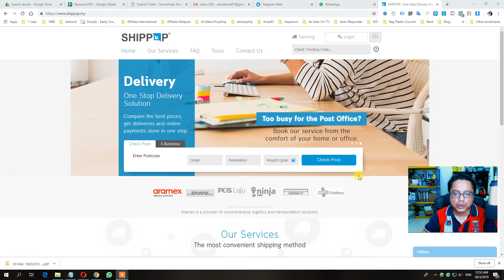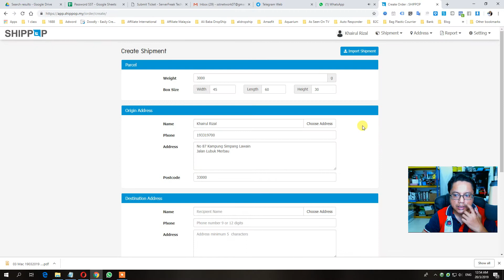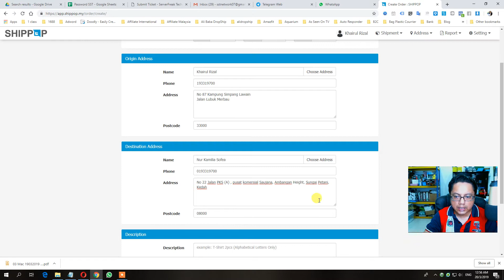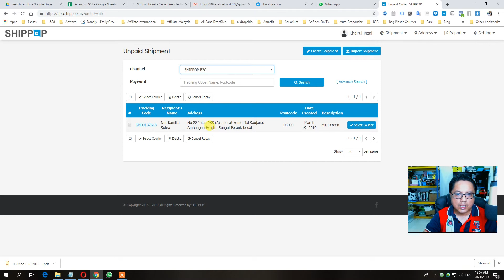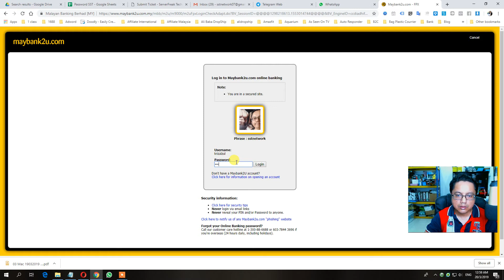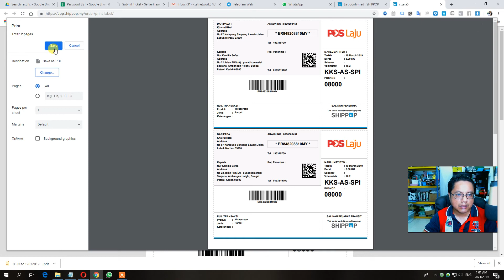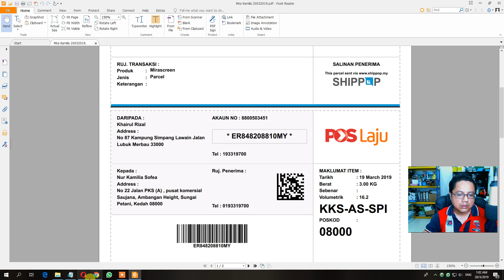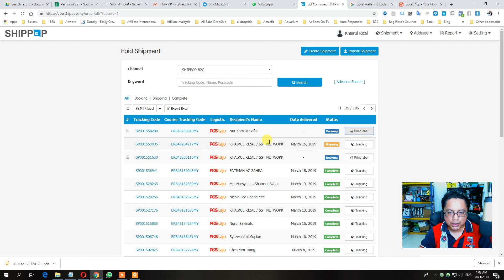Cara Guna Shippop Create Pos laju online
Nak belajar Teknik Niaga eCommerce Shopee ?
kimon.my